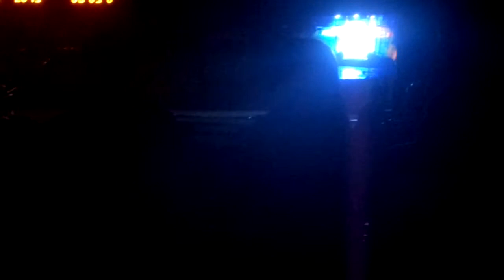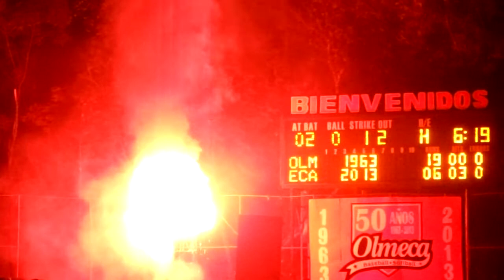Inauguración Liga Olmeca 12-13 Fuegos Pirotécnicos